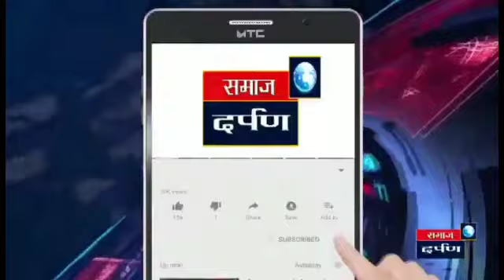बांधकाम कामगारांना सरकारकडून दोन हजार रुपये